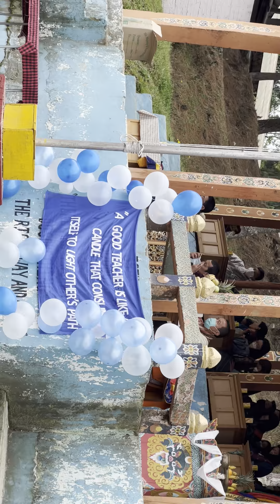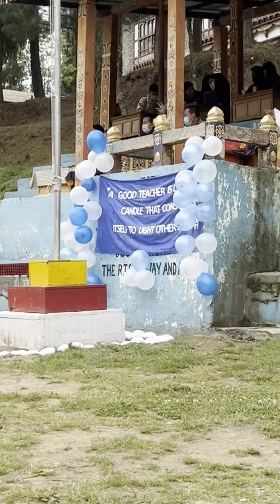Vote of thanks during Teacher’s Day.